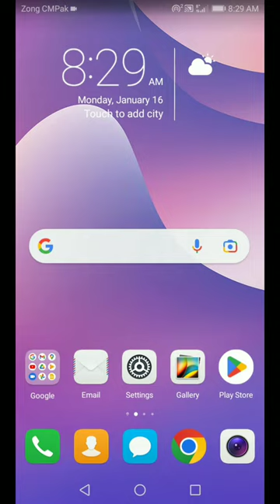How To Check Zong Sim Number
Zong
Sim
Pk